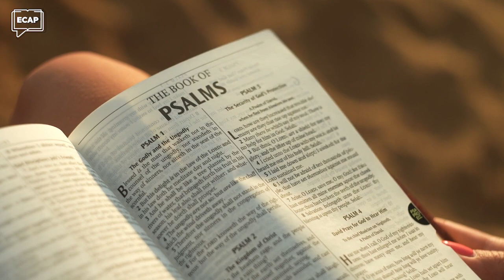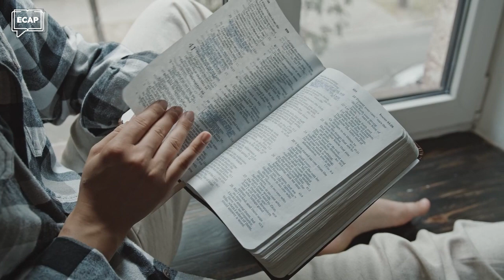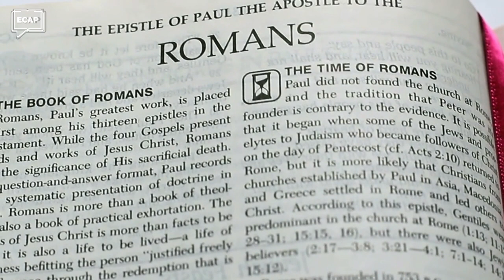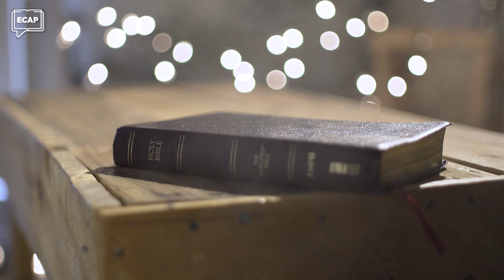Como amar os nossos inimigos? | Pílula ECAP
✔ 👇 E para baixar o material de apoio e assistir a lição completa use este

𝐂𝐨𝐦𝐨 𝐚𝐦𝐚𝐫 𝐨𝐬 𝐧𝐨𝐬𝐬𝐨𝐬 𝐢𝐧𝐢𝐦𝐢𝐠𝐨𝐬?
Jesus, em seu ministério, se preocupou em corrigir alguns comportamentos que, infelizmente, perduram até os dias de hoje, como, por exemplo, a falta de amor. É possível chamar também de "amor conveniente", algo que praticamos somente com aqueles dos quais nos retribuem ou nos fazem bem.

Vindo para os judeus e sendo rejeitado por eles, Cristo deu oportunidade a quem quer que o aceitasse em sua vida. Isso mudou completamente a lógica com a qual eles aplicavam o amor. Jesus estava revelando que eles precisavam amar a todos, não só os judeus.

Mas como amar os nossos inimigos? Essa é uma pergunta que é mais atual do que nunca, nos fazendo lembrar de que o amor é o maior dos mandamentos e precisamos praticá-lo se quisermos imitar a Cristo e fazer parte de uma família espiritual que herdará o Reino do Céu.